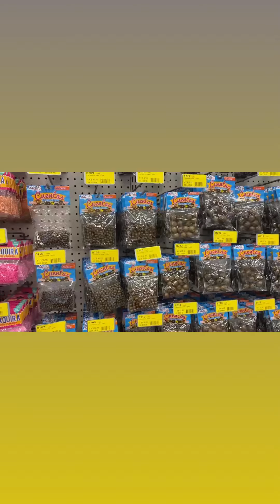Decor hypermarket Fantasías Miguel in México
Hola
Soy Julia
Mi Instagram yum_crochet
Bienvenidos